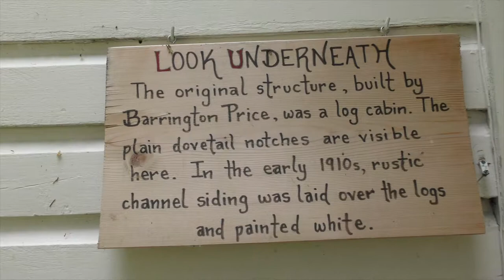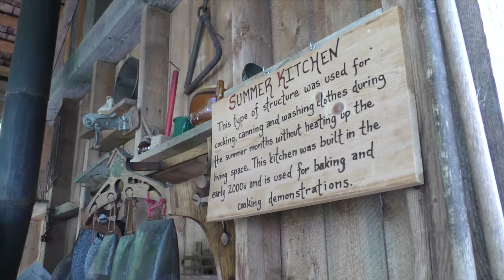The GRIST MILL Keremeos BC